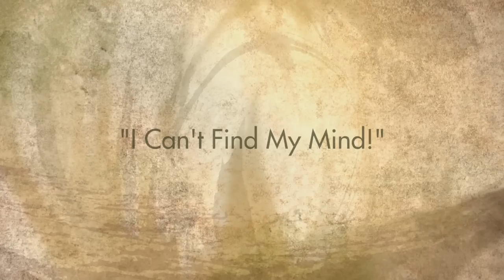Lachender Buddha ~ Ich kann meinen Verstand nicht finden! (Laughing Buddha ~ I Can't Find My Mind!)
"In meinen Ohren ist das die schönste Musik. Du bist Hier, aber du kannst deinen Verstand nicht finden. Wundervoll."
Schließe dich Sri Mooji und der gesegneten Fragestellerin an zu einem Ausbruch von befreiendem Lachen, während sie in ihrer Wahren Natur ruhen.
Ein Ausschnitt aus dem Satsang "Ich kann meinen Verstand nicht finden - Was für ein gesegnetes Dilemma", einem Teil des "Ersten" Monte Sahaja Schweige-Retreats in Portugal.